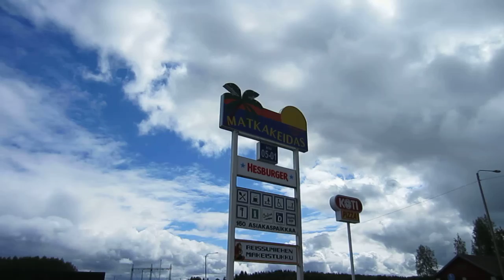Virallinen eläkeputken pohdiskelua lounaskeskuksesta lähtiessäni kohti Lahtea 2012.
Jaksaako sitä viralliseen eläkeikään saakka.